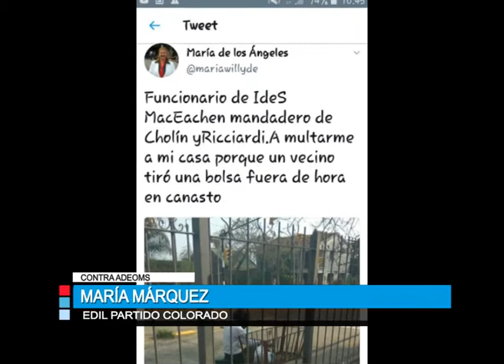Duras críticas de Márquez al gremio municipal “ADEOMS vende al compañero y defiende al patrón”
Consultada, la política restó importancia y subrayó que “ADEOMS vende al compañero y defiende al patrón”